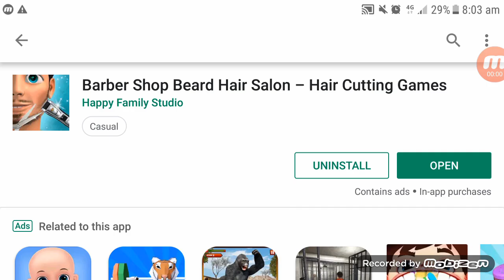Barber Shop Beard Hair Salon - Hair Cutting Games